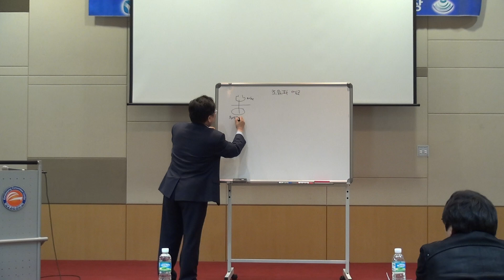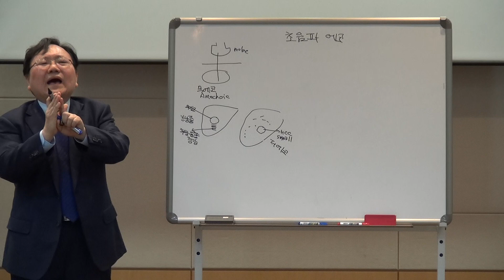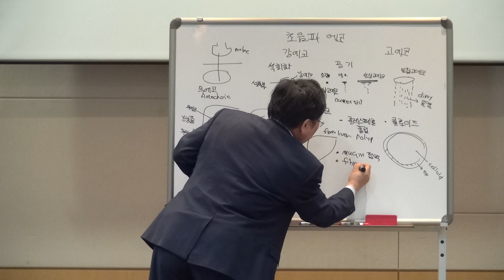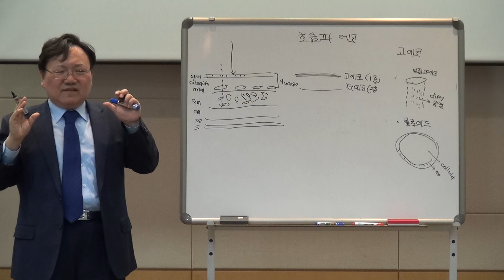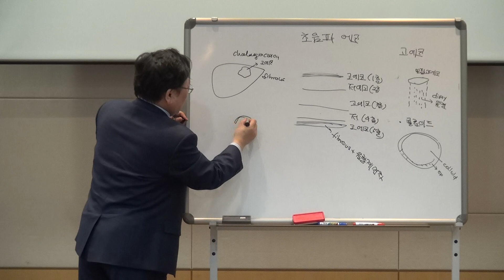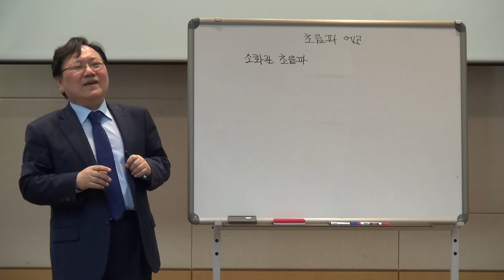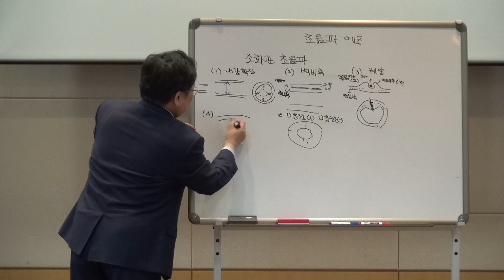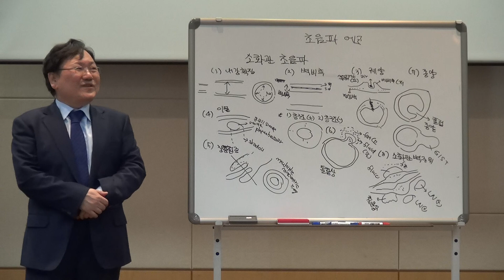2014년1월18일 광주시 소화관 초음파 강의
대구시 김일봉 내과의원 원장이 광주에서 개최된 학술심포지엄에서 소화관 초음파 강의 영상입니다.